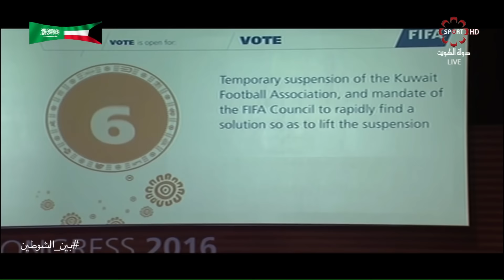شكراً لمن إشتكى ..